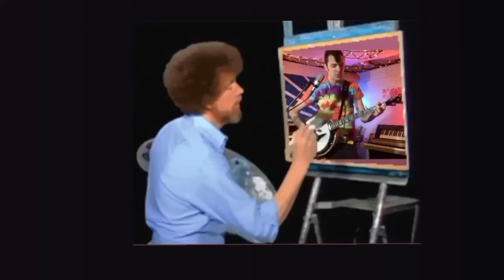Kyle Tuttle - Not Quite Spring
"Not Quite Spring" written, performed & recorded by Kyle Tuttle.

Inspired by Bob Ross.